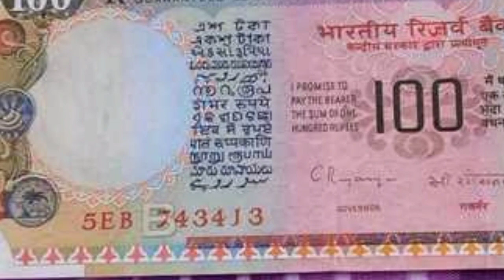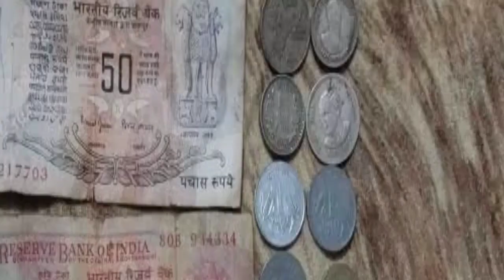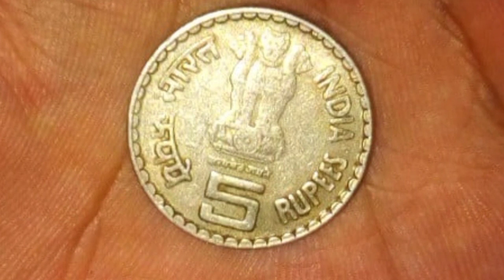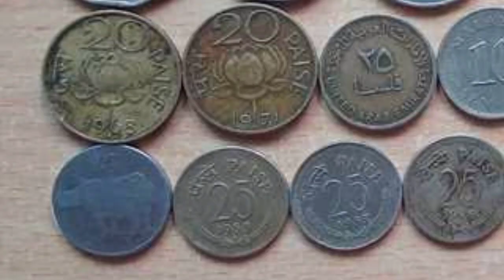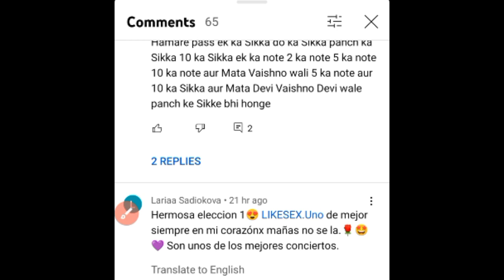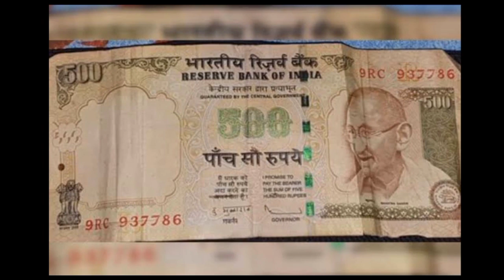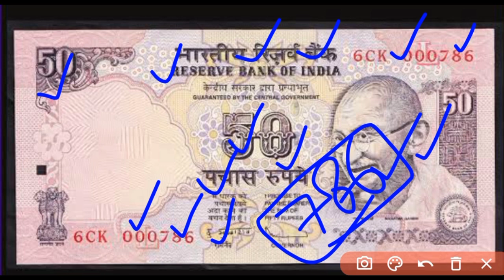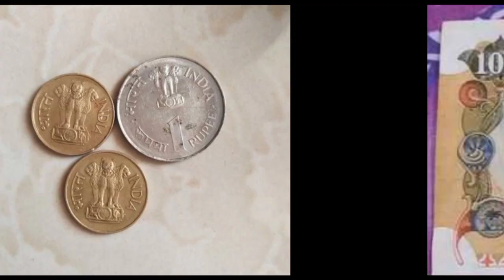₹50,00,000/- लाख दूंगा Sell Old Coin Real Price and real Bayer Contact Number with proof sell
Parihar Gyan . Com

sell_old_coin_and_note_Guaranteed from home on many online websites and other trusted ways Indian rare currencies real value and original buyer's information OldCurrencyMusiumAndExhibitions full details and address rare coins and note buyers contact number and address अपने पुराने नोट और सिक्के चाहे किसी भी समय काल से जुड़े हो या किसी भी कंडीशन में हो बहुत ही बड़ी क़ीमत पर विश्व भर के विभिन्न संग्रहालय में, प्रदर्शनी में, मेलों में या लोकल खरीददार को भी बेच सकते है आपके पास पड़े नोट और सिक्कों की सही कीमत जान लेना आपके लिए बहूत ही जरूरी है इसलिए हमारे वीडियो में आपको विभिन्न कंपनियों, वेबसाइटों या संग्रहालयों द्वारा दी जाने वाली कीमतों के बारे में बात की जाती है। हमारे द्वारा दिखाई गई कीमत में फर्क भी आ सकता है लेकिन नोट और सिक्कों को बिकवाने के लिए किसी भी तरह का कोई पंजीकरण शुल्क नहीं लगता है इसलिए कोई भी अगर आपसे पंजीकरण शुल्क की मांग करता है तो आप उसके खिलाफ कानूनी शिकायत कर सकते है Disclaimer:- we don't buy or sell any type of Currency. our channel is not responsible if you facing any Froud. be careful, expert guruji, real coin and note buyers, real currency buyers, आपके पास जितने भी प्राचीन काल से जुड़े सिक्के या नोट है तुरंत बेचो, History of indian currency notes, Currency, Rare Collection, old coin, sell old coin, coin trader, coin collector, old coin value, old coin buyer contact number, old coin market, old coin buyer, old coin for sell contact number, old note buyer, old currency buyer number, old currency value of India, old currency note value, sale_old_coin_note how to sele old coin in India, sale old coin online, coin_exhibition drindian aapka_apna_dost currency_world coinexhibition2021 in India, sell Vaishno Devi Coin, sale tractor note, viral video youtube shorts, old currency real buyer, exhibition contact number, sell old money, Indian old money, earn online money sale old coins in highest price many exhibition coin museums and old coin buyers you can get highest price and sell easily from home. if you have any type of old coins or rare notes then you can sell it easily in just 5 minutes from your phone. sale old coins, sell Vaishno Devi coins, Indian rare currencies value, Indian currency buyers, old coin buyers, old note buyers, rare currency buyers, old note and old coins buyer contact number and address, full detail of currency buyers, original buyers of old coins, Indian rare currency buyers, how to sale old coins, how to contact coin buyers, where we can sell old coins, sale 5 rupees tractor note, sale 786 serial numbers note, highest valuable Indian currencies, sale unique serial number notes, get coin buyers number,

10 का पुराना नोट की कीमत
20 का पुराना नोट की कीमत
50 का पुराना नोट की कीमत
100 का पुराना नोट की कीमत
500 का पुराना नोट की कीमत

1 rupees old coin price today
2 rupees old coin price today
5 rupees old coin price today
10 rupees old coin price today
20 rupees old coin price today